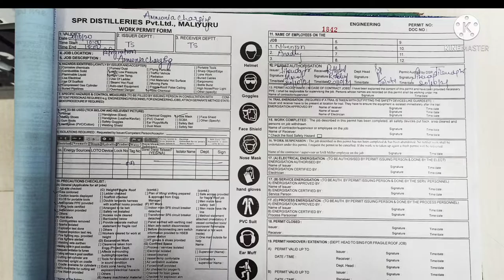ammonia gas charging prosses with safety precautions